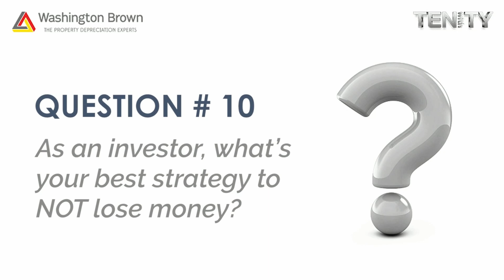Cracking the Code: Real Estate Strategies from Terry Ryder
Join me and Terry Ryder CEO of Hotspotting as we delve into our personal definition of success, ranging from building a thriving business to finding balance in an idyllic hometown environment.

Don't miss out on this episode brimming with practical advice and heartfelt reflections. Tune in now to discover our secrets to success and learn how you can apply them to your own life journey.